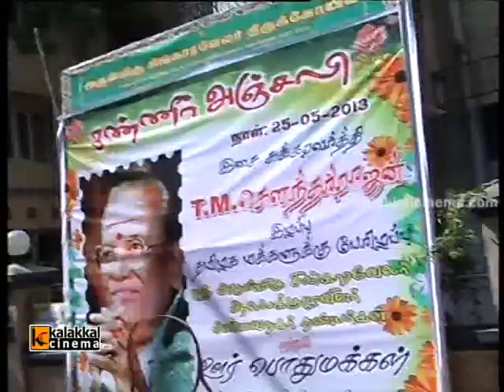T. Rajendar Talks about TM Soundararajan Passed Away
T. Rajendar Talks TM Soundararajan Passed Away